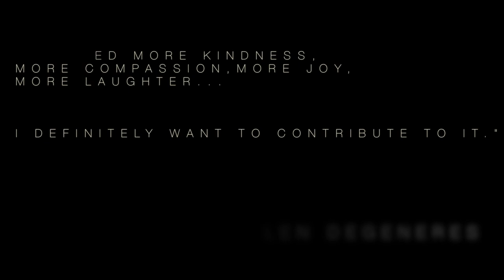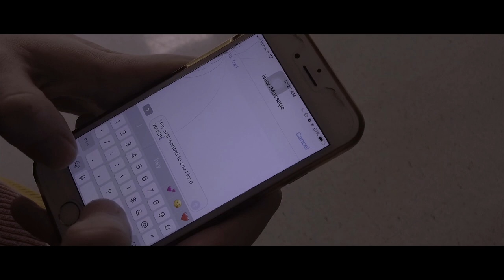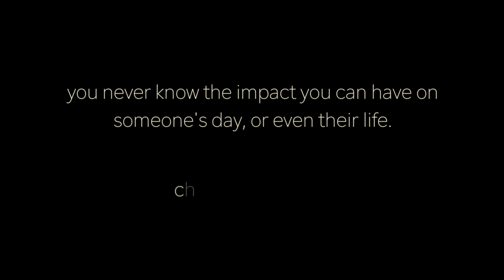Spreading Kindness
Created by Caroline Reese & Heidi van den Heuvel - This is an educational student video production learning experience created by the High Point's Media Technology Program. High Point Regional High School claims no rights to the commercial songs & video used in the production. Property and rights for commercial audio & video go to the specific artist and or creator.